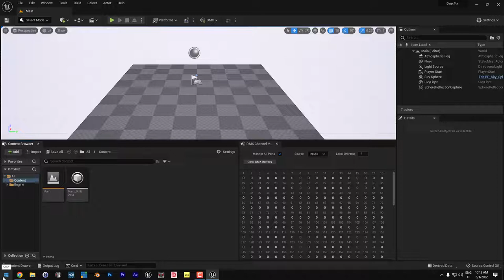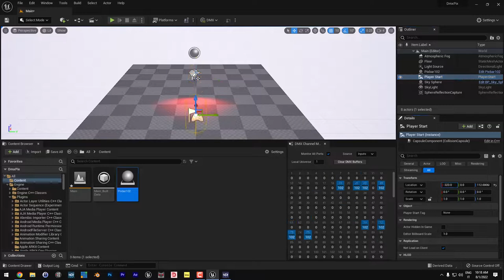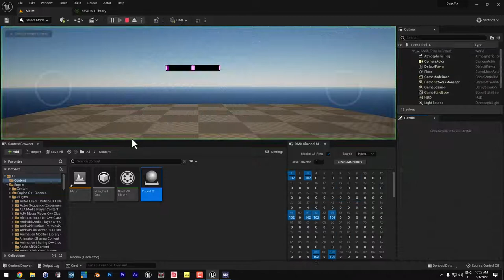10 STEPS ***UNREAL 5 + DMX RESOLUME ARENA +LED BAR***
Let's take a look at the DMX plugin in Unreal Engine and an integration with Resolume Arena and how to control a led bar